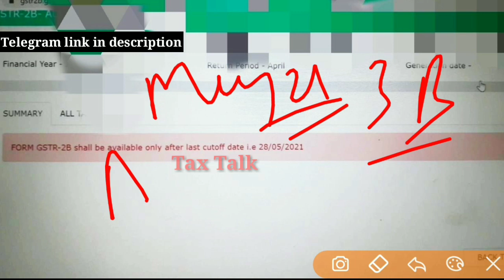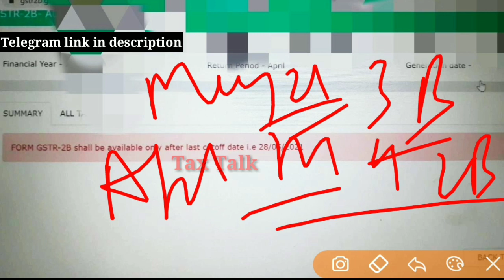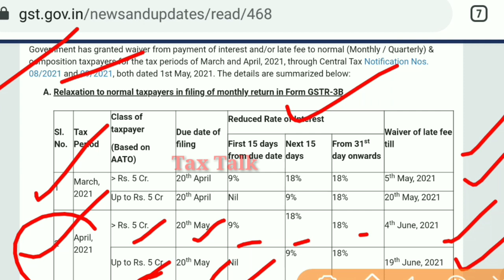फिर से हुई Date Revise GST || Revised Process of Filing GSTR-3B for April 21 || GST LATEST UPDATES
GSTR2B Revised Cut off Date for filing GSTR3B of April 2021 || Revised Due Dates for April 21 in GST

Late Fees waiver and Due Dates Extension update of GST, TDS and Income Tax Returns

gstrelief

GSTR 1 due dates extension update for March 21 || Due Dates Big Question - GST Portal Late Fees
GSTR1 Late Fees due date extension update | GSTR3B, CMP08, GSTR4 late fees due date extension update

Tax Talk
CA Gurpreet Singh

Thanks